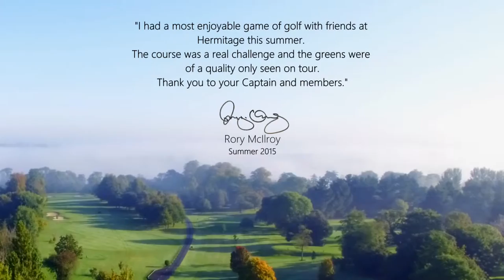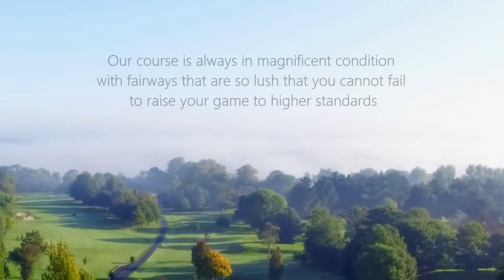The Hermitage Golf Club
Founded in 1905 Hermitage is truly recognised as one of the foremost traditional Parkland courses in Ireland. Voted best Parkland course in Leinster 2015.
Rory McIlroy is recently quotes as saying "I had a most enjoyable game of golf with friends at Hermitage this summer.  The course was a real challenge and the greens were of a quality only seen on Tour. Thank you to your Captain and members. Rory McIlroy, Summer 2015"
(1) Sitting in a picturesque Liffey Valley setting, we are just 10km from Dublin city centre.
“Hermitage is truly a Hidden Gem
You are always assured a warm welcome in Hermitage” We boast a fine Clubhouse with renowned bar and catering services and meeting rooms that are perfect for pre or post round meetings.
Our course is always in magnificent condition with fairways that are so lush that you cannot fail to raise your game to higher standards